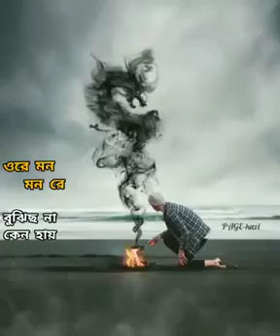ওরে মন মন রে বুঝিস না কেন হায়